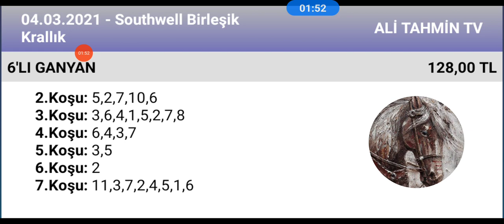4 Mart 2021 TJK soutwell birleşik krallık 🏇 at yarışı tahminleri altılı ganyan tahminleri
@ALITAHMINTV TJK soutwell birleşik krallık 🏇 yarışı tahminleri altılı ganyan tahminleri